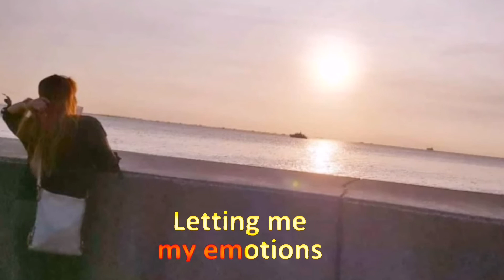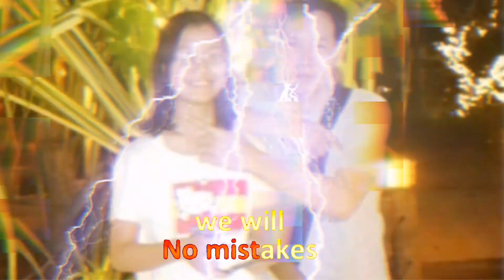Thanks To You - Tyler Collins Karaoke Version With Lyrics / Videoke / Kyrie & Yana Vlogs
Thanks To You by Tyler Collins Karaoke Version With Lyrics

Kyrie & Yana Vlogs